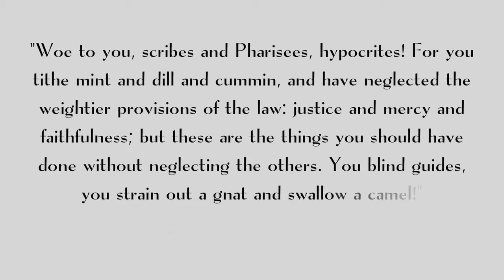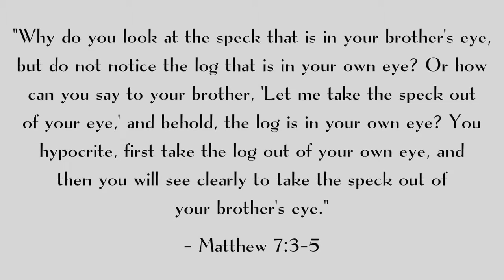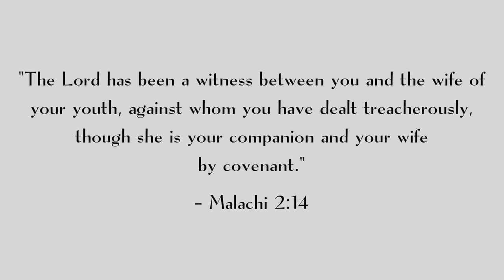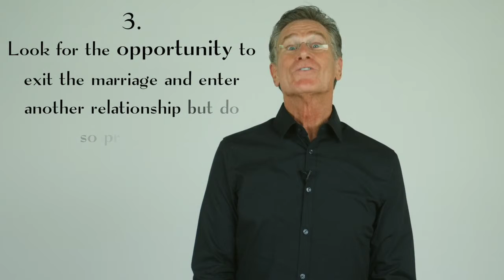3 Ways To Murder Your Marriage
By Dr. Emerson Eggerichs author of "Love And Respect"